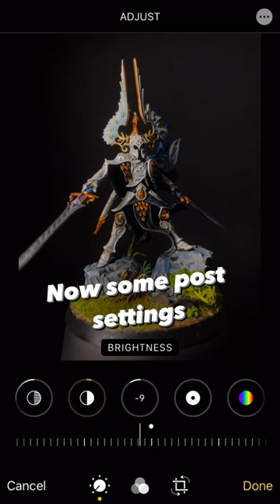Start making great warhammer photos with no budget!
We’re starting a new series of tutorials that will help you take your hobby to the next level! 👨‍🎨

Let us know in comments what tutorials you’d like to see next 🤘